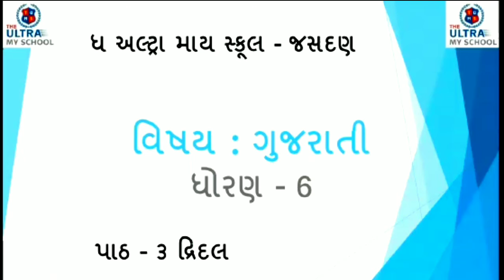STD 6 || Gujarati || એકમ 3 || દ્વીદલ || The Ultra My School Jasdan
STD 6

Gujarati

એકમ 3

દ્વીદલ